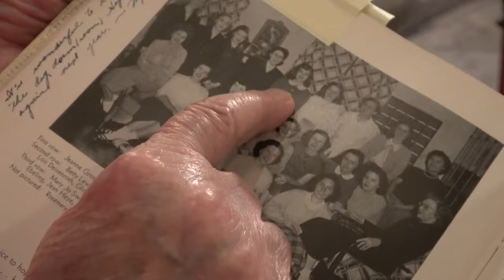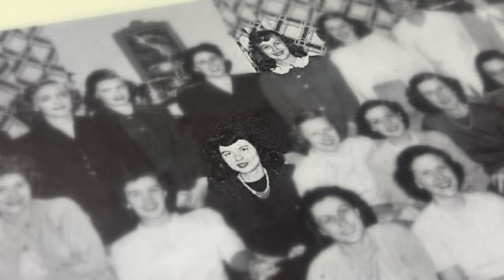Jeannie Blaylock's connection to Taylor Swift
Jeannie's mother said, "You know Taylor Swift, right? I went to school with her Grandmother. We were music majors together. Her voice was magnificent."